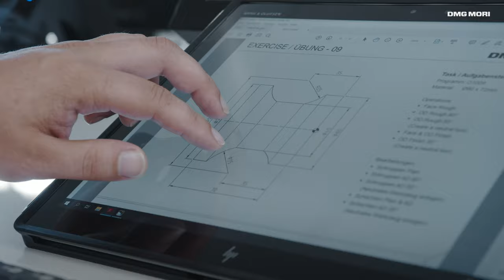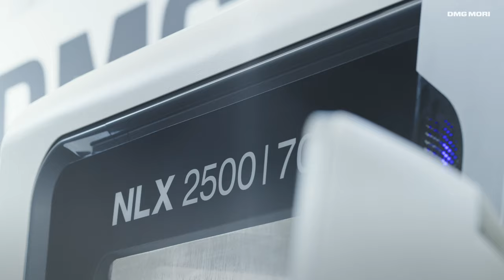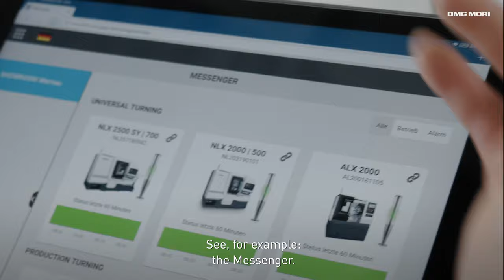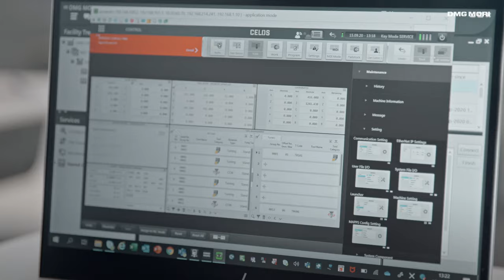DMG MORI in Wernau – Bindeglied zwischen Japan und Deutschland // Link between Japan and Germany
Der DMG MORI Standort Wernau fungiert als Bindeglied zwischen Japan und Deutschland. Kunden aus Deutschland und ganz Europa finden hier ihre Ansprechpartner für alle in Japan gefertigten Produkte. Experten im Engineering konzipieren anwendungsorientierte und zukunftssichere Fertigungslösungen und Turnkey-Projekte. Das Portfolio umfasst zahlreiche Universaldrehmaschinen und Dreh-Fräszentren sowie Horizontalbearbeitungszentren und Schleifmaschinen. Intelligente Automationslösungen, innovative Softwareprodukte für die Digitalisierung, beispielsweise der DMG MORI Messenger, das DMQP Programm und Messsysteme von MAGNESCALE komplettieren das Angebot. In einem 900 m² großen Showroom präsentiert DMG MORI viele dieser Lösungen live unter Span.
In Wernau konzentriert DMG MORI außerdem den Sales Support für die japanischen Produkte, einen kompetenten und reaktionsschnellen Service sowie das breite Ausbildungsspektrum durch die DMG MORI Academy. Diese sorgt mit einem umfangreichen Trainingsangebot für eine zielgerichtete Aus- und Weiterbildung sowohl von Kunden als auch von den eigenen Servicetechnikern.

The DMG MORI location in Wernau acts as a link between Japan and Germany. Here, customers from Germany and all over Europe find their contact persons for all products manufactured in Japan. Engineering experts design application-oriented and future-proof manufacturing solutions and turnkey projects. The portfolio includes numerous universal turning and turn & mill centers centers as well as horizontal machining centers and grinding machines. Intelligent automation solutions, innovative software products for digitalization, for example the DMG MORI Messenger, the DMQP program and measuring systems from MAGNESCALE complete the range of products. In a 900 m² showroom, DMG MORI presents many of these solutions live.
In Wernau, DMG MORI also concentrates the sales support for the Japanese products, a competent and responsive service, as well as the broad training spectrum provided by the DMG MORI Academy. With a comprehensive range of training courses, the DMG MORI Academy ensures that both customers and the company's own service technicians receive targeted training and further education.